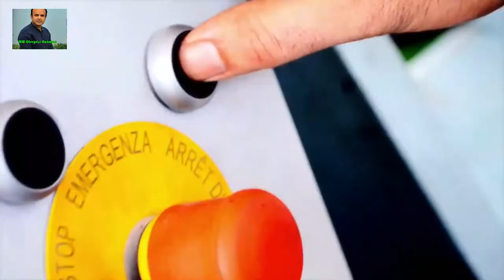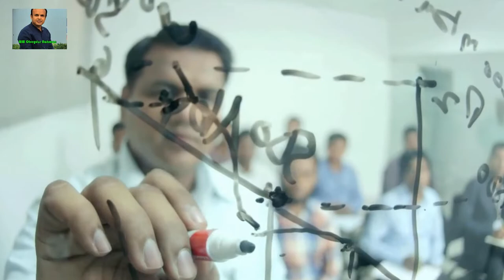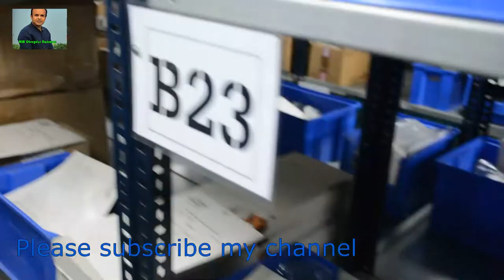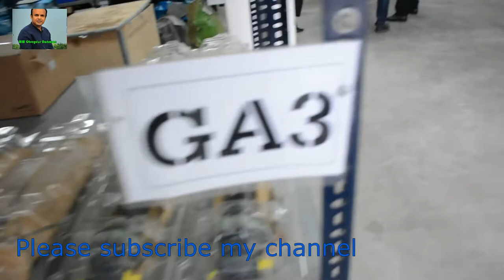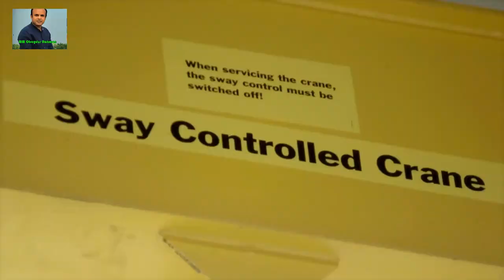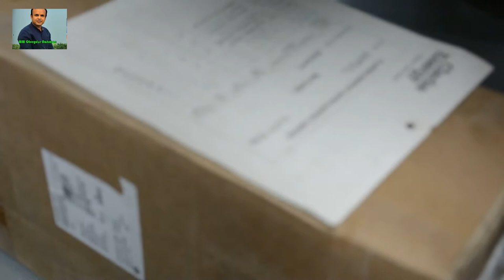Visit jenbacher gas generator Workshop।। Clarke Energy Bangladesh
I personally talk regularly at my Facebook page. Please follow the public page and like it to be connected  at Facebook: